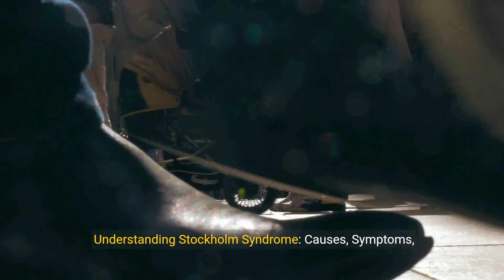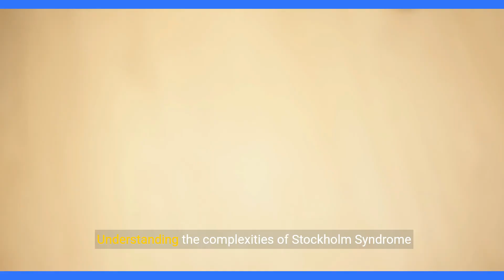Stockholm Syndrome: Causes, Symptoms, and Coping 💕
Understanding Stockholm Syndrome: Causes, Symptoms, and Coping Mechanisms.

2. Stockholm Syndrome is a psychological phenomenon that occurs when hostages or victims form an emotional bond with their captors or abusers. This complex response to trauma has been observed in various situations, shedding light on the intricacies of human psychology in the face of adversity. Let's delve into the causes, symptoms, and coping mechanisms associated with Stockholm Syndrome.

What Is Stockholm Syndrome?
Stockholm Syndrome is named after an incident that took place in Stockholm, Sweden, in 1973. During a bank robbery, hostages developed an unexpected bond with their captors. This phenomenon is now recognized as a survival mechanism that can manifest in abusive or hostage situations.

Causes of Stockholm Syndrome:
**1. Perceived Threat to Survival:
The key trigger for Stockholm Syndrome is a perceived threat to survival. Victims may form an attachment to their captors as a subconscious strategy to increase their chances of survival. This can be heightened in situations where the captor shows intermittent kindness or perceived concern for the victim's well-being.

**2. Isolation and Dependence:
Isolation from external support systems and dependence on the captor for basic needs can contribute to the development of Stockholm Syndrome. Victims may rationalize their captor's behavior as a means of coping with their vulnerable situation.

**3. Coping Mechanism:
Stockholm Syndrome can be viewed as a coping mechanism, a psychological strategy to manage the overwhelming stress and fear associated with captivity. Developing a bond with the captor may provide a sense of control and predictability in an otherwise chaotic environment.

Symptoms of Stockholm Syndrome:
**1. Positive Feelings Toward Captors:
Victims may experience positive feelings, empathy, or even affection toward their captors. This emotional bond can be confusing for both the victim and those trying to understand the dynamics of the situation.

**2. Defense of Captors:
Individuals with Stockholm Syndrome may go to great lengths to defend or protect their captors, even in the face of evidence suggesting their harmful actions. This loyalty stems from a complex mix of fear and emotional attachment.

**3. Reluctance to Cooperate with Authorities:
Victims may be reluctant to cooperate with authorities, resist rescue attempts, or even take actions against their captors. This resistance can be fueled by a genuine belief that the captor is not a threat or is acting in their best interest.

Coping Mechanisms:
**1. Professional Support:
Recovery from Stockholm Syndrome often requires professional intervention. Mental health professionals can help victims understand their experiences, provide coping strategies, and guide them toward healing.

**2. Safe Support Systems:
Establishing safe and supportive connections outside of the captor-victim relationship is crucial. Friends, family, or support groups can play a vital role in helping victims break free from the psychological bonds formed during captivity.

**3. Empowerment and Autonomy:
Empowering victims to regain control of their lives and make autonomous decisions is fundamental to overcoming Stockholm Syndrome. Rebuilding self-esteem and fostering independence are essential aspects of the recovery process.

4. Understanding the complexities of Stockholm Syndrome is vital for both professionals and the general public. By recognizing the psychological mechanisms at play, we can contribute to creating a more compassionate and informed approach to supporting individuals who have experienced traumatic situations.